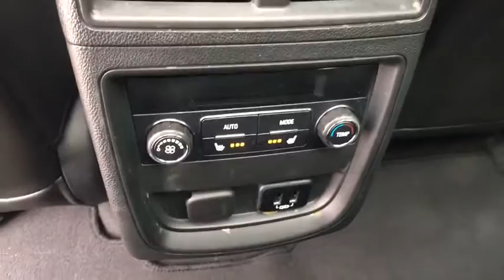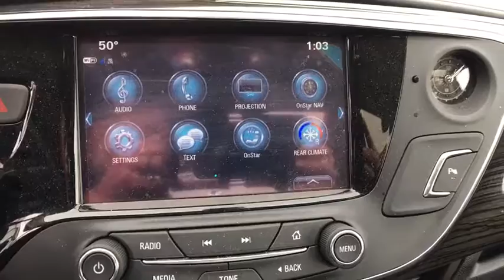2017 Buick Envision Reno, Carson City, Lake Tahoe, Northern Nevada, Roseville, NV HD002838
Reno GM
900 Kietzke Ln